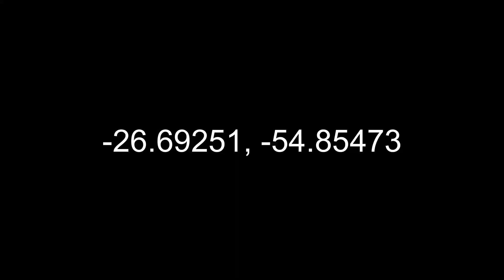2 people Mukkbang all over the place part 1/9 || 200 subscriber special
Forgot to mention Waltah_edits, V-L and Raymond Sims in the credits lol